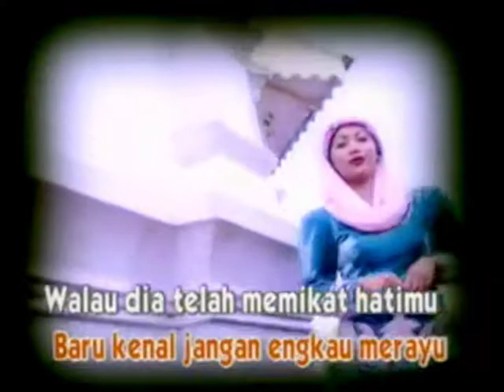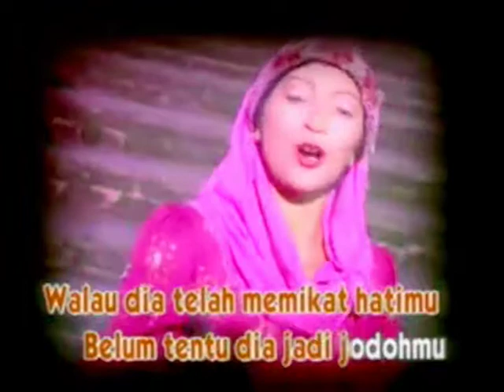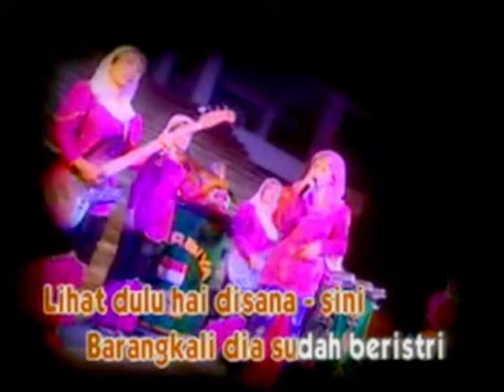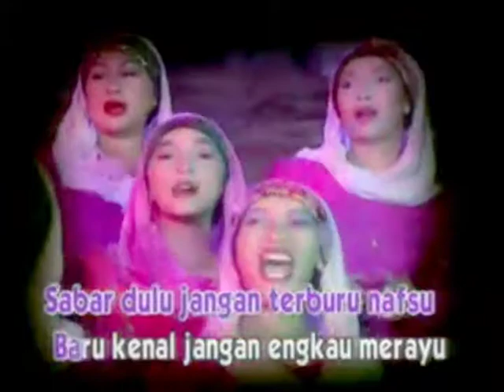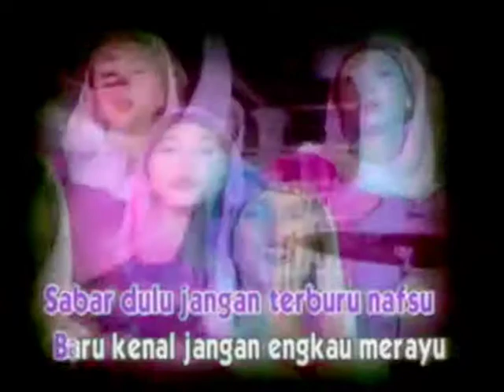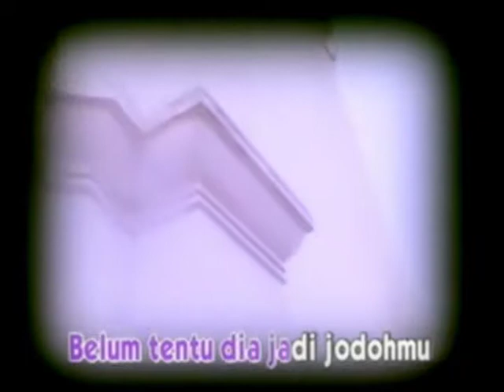Pilih Pilih Qosidah Modern